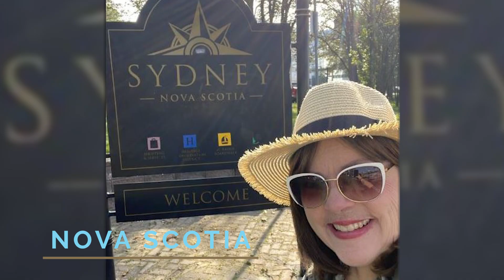Jill Butler Joyride EPK Video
EPK Video featuring Jill Butler and her Joyride Band.  Jill Butler is a jazz and blues pianist/vocalist/songwriter that hails from Louisiana. She has an Allstar band of hall of fame musicians. Together, they deliver contemporary jazz and blues with a spice, sultry, southern flair. You can hear Jill's music on all major digital platforms (via her Joyride CD) and via jazz radio stations throughout the globe.  We hope you enjoy the ride!